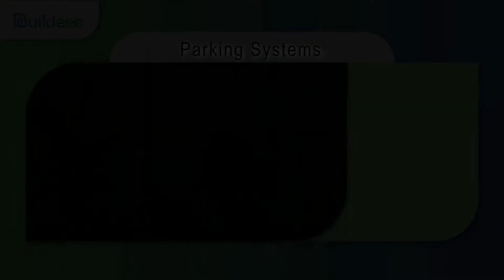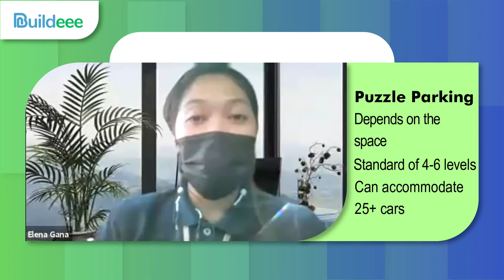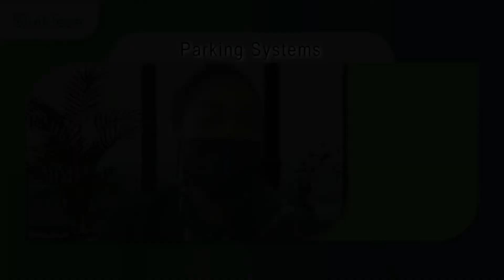ProsTalk EP68 with Load Master - Parking Systems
Parking in Metro Manila is very difficult, carpark slots is very limited in any establishment you visit. Not to mention the violations you can encounter when you park illegally.

Watch Elena Gana, General Manager of Load Master Elevator and Escalator Service Contractor Co., Inc. discusses the different Parking Systems they offer.